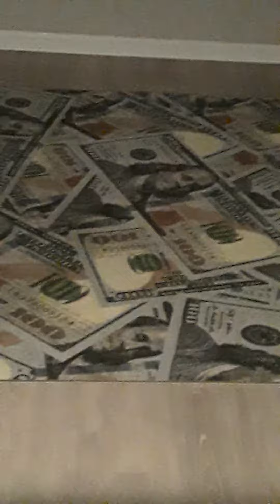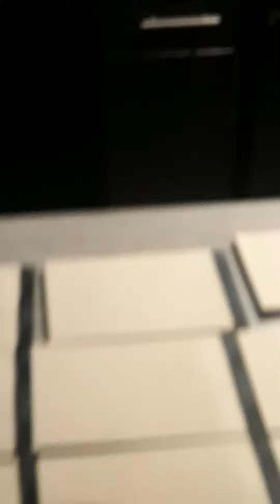500 receipts got me feeling like Jeezy